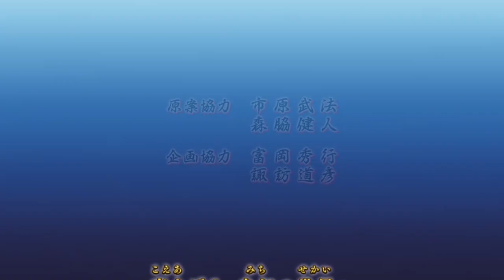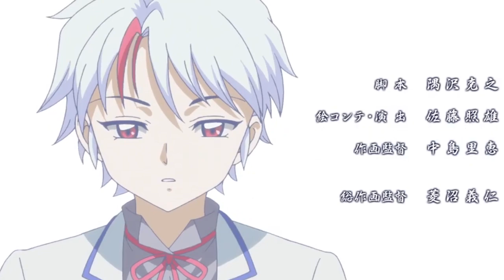Hanyo no Yashahime Cap 4 😍 SESSHOMARU se Sacrifico por RIN ??? Curiosidades, Análisis y Opinión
Usa estos códigos de promoción:
Extra 5% Order Over $49, Code: Anime
Extra 7% Order Over $79, Code: Senpai
Extra 10% Order Over $99, Code: Daisuki